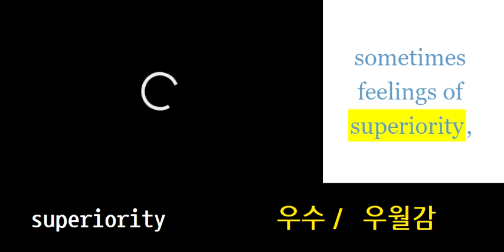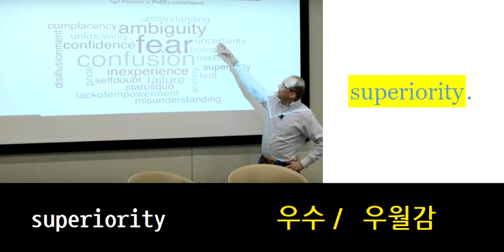superiority 우수／ 우월감